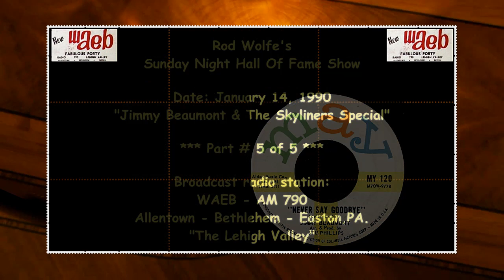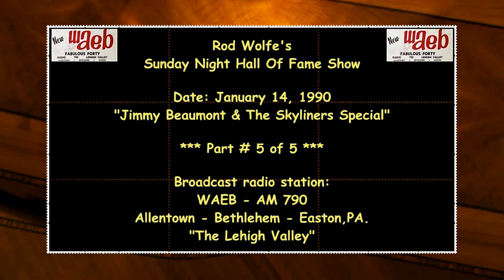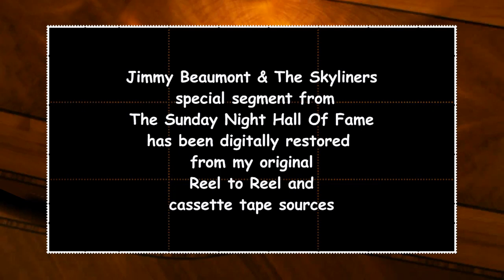Jimmy Beaumont & Skyliners Special Pt 5 of 5 - Jan 14 1990 WAEB AM 790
(New HD Version) Jimmy Beaumont & Skyliners Special Part 5 of 5 - January 14 1990 WAEB Rod Wolfe Sunday Night Hall Of Fame Show. This is a transfer from both reel to reel and cassette tapes and features my interview with Jimmy Beaumont, lead singer of The Skyliners. The group had appeared in 1989 at the WAEB and Laneco sponsored Christmas Spectacular shows at the Stabler Arena, Lehigh University, Bethlehem, Pa. I interviewed Jimmy backstage before the group performed.

I recently located some additional reel to reel tape material from the Skyliners Special. To create this new HD version, I added the newly found material to what I had digitally transferred a few years ago.

Interviewing Jimmy Beaumont was a special thrill for me. I had always considered The Skyliners one of the best of all time, and in my opinion, Beaumont was also one of the greatest lead singers of early Rock N Roll and Doo Wop music.

After the show I took the original interview and wrote the script for my tribute to the group.
Beaumont’s interview was then edited and incorporated into the mini-concert on the Sunday Night Hall of Fame on January 14, 1990. This special tribute only aired one time on WAEB radio.  When I took part in the 1999 “DJ Reunion Weekend” at WODE – Oldies 99.9, I had promoted the fact that I would be playing a portion of the tribute to the Skyliners.  As time slipped away on that special reunion show, I wasn’t able to play any of the original 1990 Skyliners Special. I also never repeated the mini-concert on WODE during the 1999 to 2001 Sunday Night Hall of Fame shows on Oldies 99.9.  I was in the process of planning upcoming shows when Oldies 99.9 changed format on Labor Day weekend, 2001. I had tentatively scheduled a re-broadcast of The Skyliners tribute in early 2002.

I hope you enjoy this restoration of one of my favorite Hall of Fame segments of all time, a night with Jimmy Beaumont and the Skyliners, as broadcast on WAEB, The Mighty 790 in Allentown, Pa.

Music in this video, which I produced, features my original radio broadcast on January 14, 1990 on WAEB 790 AM, Allentown, Pa. I was a contract employee of WAEB: writing, producing and hosting The Sunday Night Hall of Fame Show on WAEB from 1981 to 1991. I provided and owned the show tapes.